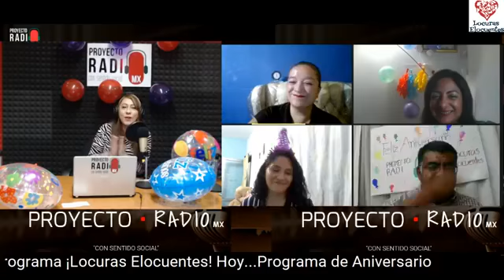Locuras Elocuentes-Programa de Aniversario.